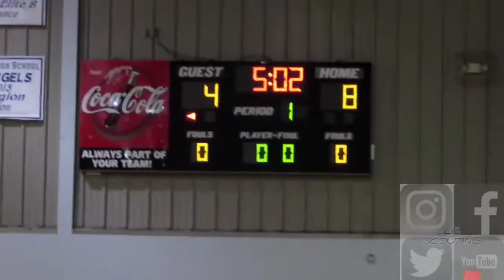Eli Wright VS. MACON COUNTY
Manchester High school